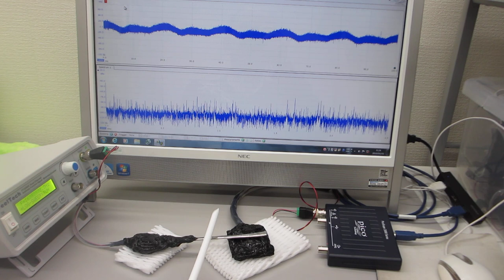オリジナル超音波プローブの「発振・制御」システム（超音波システム研究所）